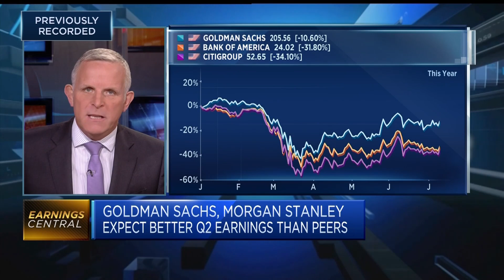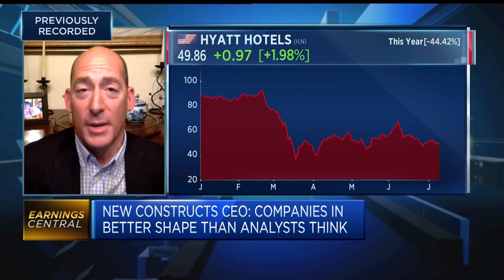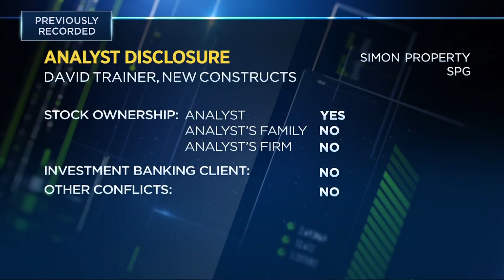There's a lot of potential earnings leverage for the firms that do survive, CEO says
David Trainer, CEO of New Constructs, looks ahead to the upcoming U.S. earnings season.